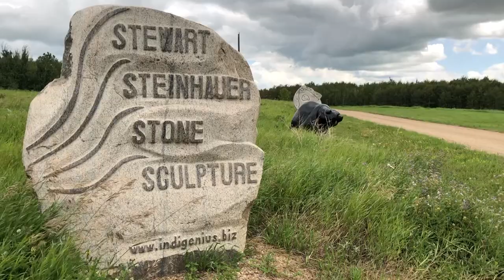Public Art Commission Newokatew-ayisiyin’ (Four-legged Spirit Being)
Stewart Steinhauer Saddle Lake Cree Nation was commissioned by the Alberta Foundation for the Arts to create this powerful statue for display at the Portage College Lac La Biche campus. The statute is Newokatew-ayisiyin’ (Four-legged Spirit Being). Newo means four, kātew means having legs, and ayisĪn means a non-human being from the spirit realm, whatever that might be. Put together it has a new specific meaning, the big bear, a grandmother/grandfather being whom he met while fasting in the mountains. The Bear is the guardian of the land, and also earth healer. In Cree culture, the Bear Spirit helps bond the humans to the earth. The sculpture is in Cambrian Black granite, mounted on field stone. ‘We are all related’ in cree syllabics and in English is hand-carved into the field stone.